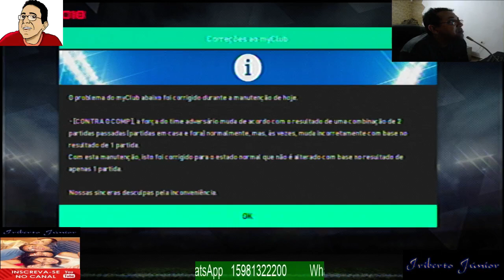Pes 2018 myclub : Spanish League STARS bônus de 150%